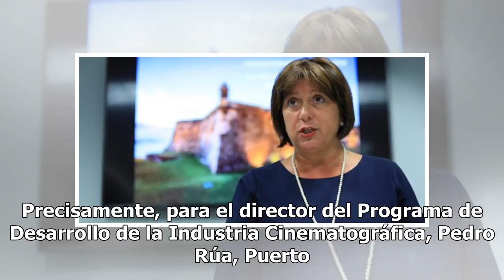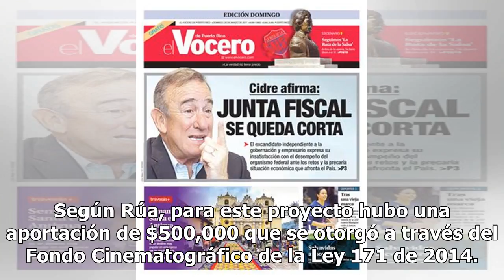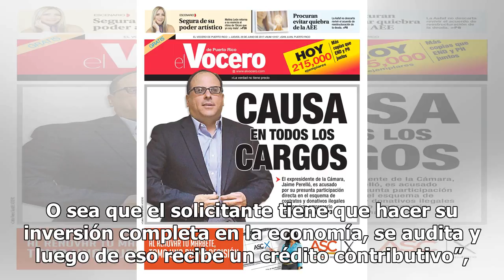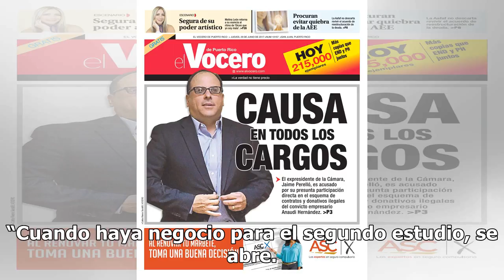Empresario pone en marcha el Puerto Rico Film District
Por los últimos ocho años, las iniciativas para co...